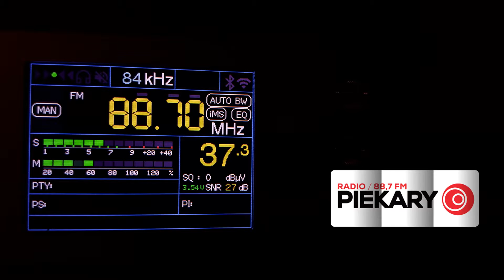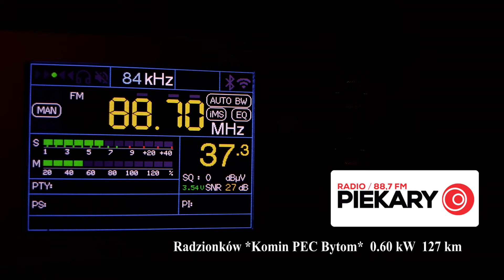[FM-DX] Tropo 88.7 MHz Radio Piekary reception in Piotrków Tryb. 12. 11. 2022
🏠QTH: Piotrkow Tryb, Łódzkie, Polska 🇵🇱
📻RX:  Tuner FM TEF 6686 NXP + 3 el Yagi antenna
🗼TX:  Radzionków *Komin PEC Bytom*
TX PWR:  0.60 kW ERP V